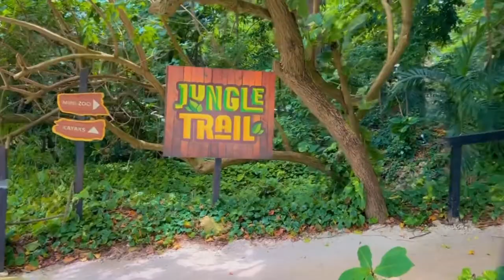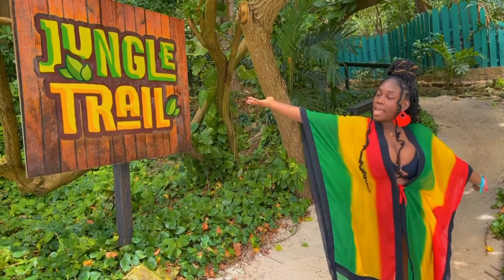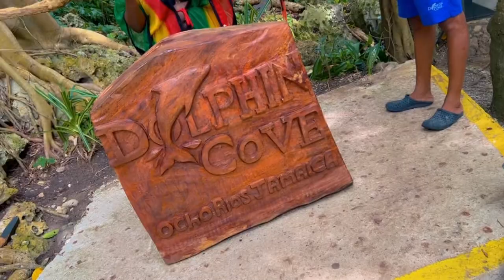Come with me to DOLPHIN COVE & DUNNS RIVER FALLS (Ochi Rios) Jamaica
Hey my loves! Come along with me to Dolphin Cove and Dunns river falls.